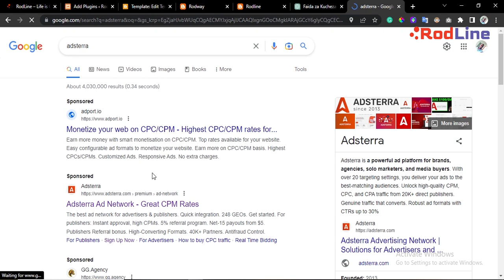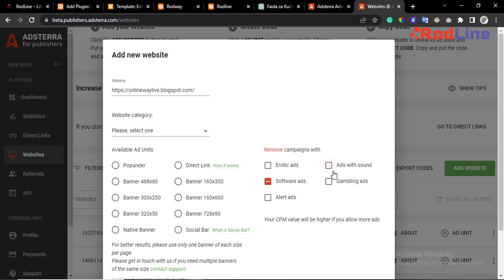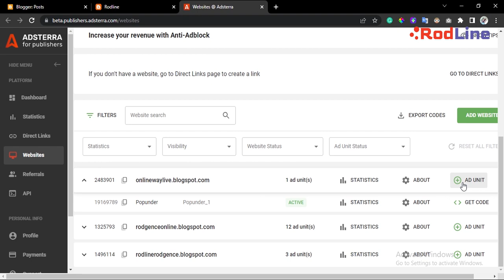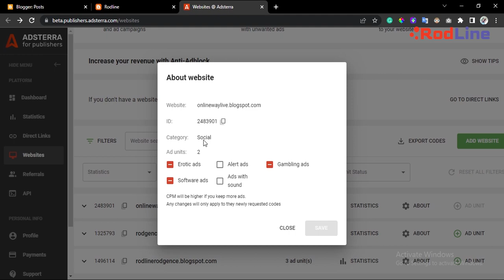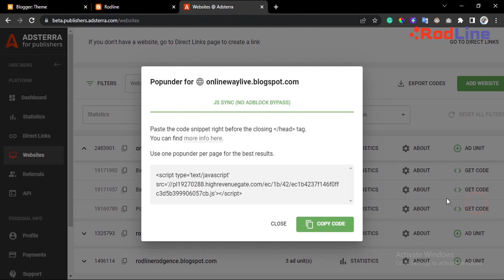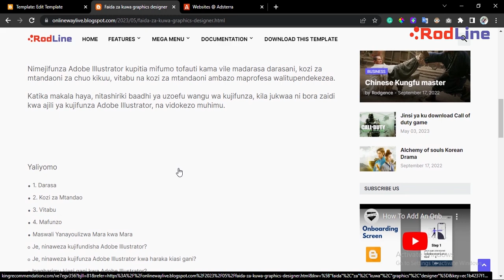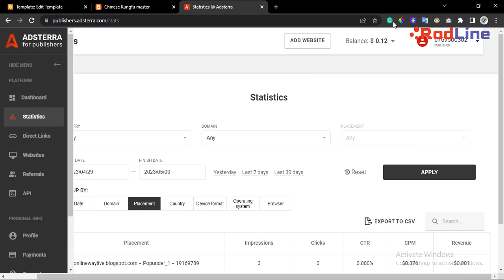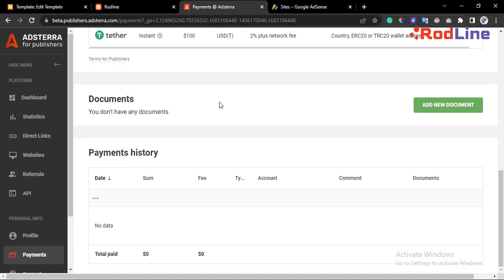Jinsi ya kuweka Matangazo na kuanza kulipwa na blogger kwa kutumia adsterra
Download hapa Blogger templates themes

Faida ya kuweka matangazo kwenye blogger
Matangazo kwenye blogger yanaweza kuleta faida kadhaa kwa mmiliki wa blogu. Hapa chini ni baadhi ya faida hizo:

1. Kupata mapato ya ziada: Blogger anaweza kupata mapato ya ziada kwa kuweka matangazo kwenye blogu yake. Kuna aina mbalimbali za matangazo kama vile matangazo ya Google Adsense, matangazo ya washirika, na matangazo ya kibiashara.

2. Kukuza chapa: Kupitia matangazo, mmiliki wa blogu anaweza kukuza chapa yake. Matangazo yanaweza kumfikia watu wengi na kuongeza ufahamu wa chapa yake.

3. Kuvutia wadhamini: Kwa kuwa blogu yenye matangazo inaonekana kuwa na msikivu mkubwa, mmiliki wa blogu anaweza kuvutia wadhamini. Wadhamini wanaweza kuwasiliana na mmiliki wa blogu na kutoa nafasi ya kusaidia kufadhili blogu.

4. Kupata maoni ya wasomaji: Kupitia matangazo, mmiliki wa blogu anaweza kupata maoni kutoka kwa wasomaji. Wasomaji wanaweza kutoa maoni kuhusu matangazo, ambayo yanaweza kusaidia mmiliki wa blogu kuendelea kuboresha blogu yake.

5. Kuongeza trafiki: Matangazo yanaweza kuongeza trafiki ya blogu. Matangazo yanaweza kumfikia watu wengi, ambao wanaweza kuwa na hamu ya kujua zaidi kuhusu blogu. Hii inaweza kuongeza idadi ya wasomaji wa blogu, na kusaidia kuboresha utendaji wa blogu.